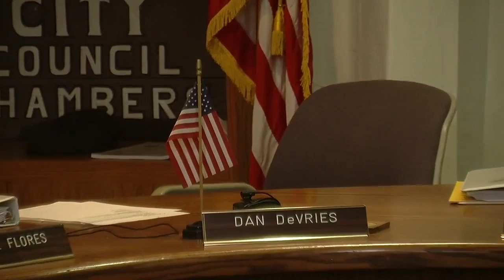San Juan Bautista City Council - December 17, 2019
The regular meeting of the San Juan Bautista City Council on December 17, 2019. Filmed and broadcast live by Community Media Access Partnership -- CMAP TV.